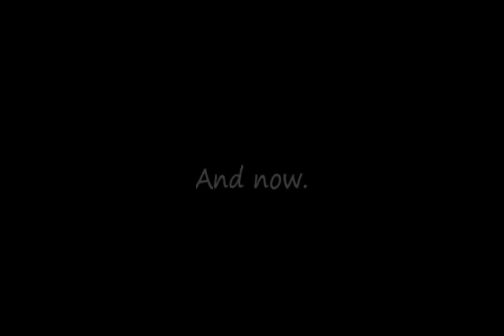Riding a bucking cow!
Faith riding Angie, our Hereford beef cow.